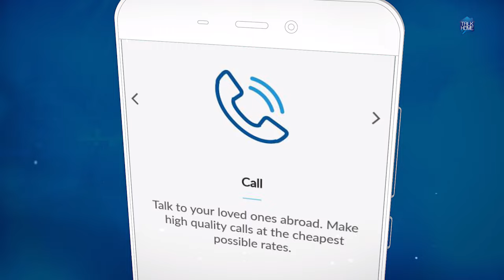Make Calls and Send Credit to Burkina Faso with Talk Home App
Missing your loved ones back in Burkina Faso?
👉 Make cheap calls to Burkina Faso from the UK from 32p per min 🇬🇧
👉 Make cheap calls to Burkina Faso from Italy from 9c per min 🇮🇹
👉 Make cheap calls to Burkina Faso from France from 10c per min 🇫🇷
👉 Send unlimited mobile credit to Burkina Faso.
👉 No hidden fee, no contracts, no internet required.